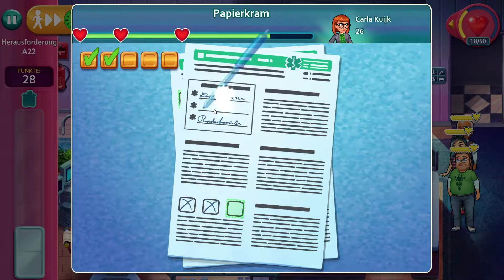Ich bin durch - #5 - Heart's Medicine Doctor's Oath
Werde zur Ärztin in einem romantischen Drama mit der aufstrebenden Praktikantin Allison Heart!

GameHouse und Blue Giraffe präsentieren mit Stolz die neueste Ausgabe der Story-Games mit eurer Lieblingsärztin Allison Heart!
Heart's Medicine - Doctor's Oath ist ein intensives Ärztedrama, das in ein Casual Game gebunden ist, das zu Tränen rühren wird. Das Spiel bietet einen fesselnden und einzigartigen Handlungsstrang, Originalmusik von Sänger/Songwriter, höchst detaillierte Artwork und Animationen, cooles Gameplay mit Suchtfaktor und eine wahnsinnige Menge Herz. Wenn dir Spiele gefallen, deren Schwerpunkt auf großartiger Erzählung liegt, dann ist dieses Spiel für dich geschaffen!

Spiel: Heart's Medicine Doctor's Oath
Entwickler: Blue Giraffe, GameHouse
Publisher: GameHouse
Erscheinungsdatum: 25. Juni 2020
Platform: PC (Steam) mit AverMedia ExtremeCap U3 und OBS Studio
Sprache: Deutsch/German
Mehr Informationen (WTF, steht so auf Steam...)